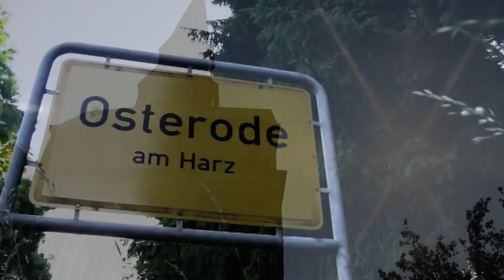Alte Heimat Osterode - Die Hymne für Osterode u.a. mit Peter Imhof, Rolf Töpperwien, Frank Bode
In einem einzigartigen Projekt haben Prominente, Musiker, Künstler und Freunde aus Osterode einen Song über Osterode aufgenommen und dazu einen Videoclip gedreht.
Alte Heimat Osterode.
Folgende Künstler sind beteiligt: Frank Bode, Markus Funke, Kiri Geile, Anja Hampe, Martin Hampe, Peter Imhof, Dietrich Kühne, Cindy Mackensen, Jörg Richter, Martin Schnella, Erich Storz, Michele Testa, Rolf Töpperwien, Spieler des VfR
Dank der finanziellen Unterstützung der Kreiswohnbau können die Einnahmen aus dem CD-Verkauf zu 100-Prozent gespendet werden. Die Verkaufserlöse werden zu gleichen Teilen der Sportstiftung für Kinder und an die Kulturstiftung für Kinder gespendet. Beide Stiftungen sind in Osterode ansässig.